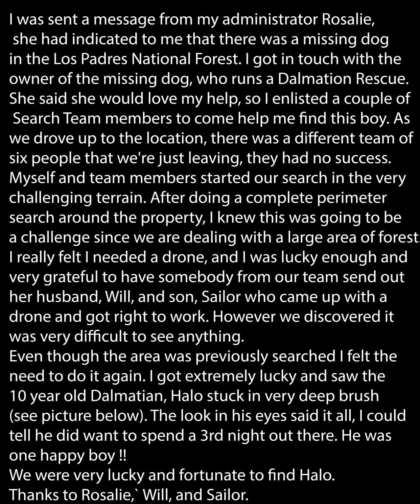HELO RESQUE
HELO was stuck for 48 hours, 2 other search teams could not find him. we were lucky to help him.